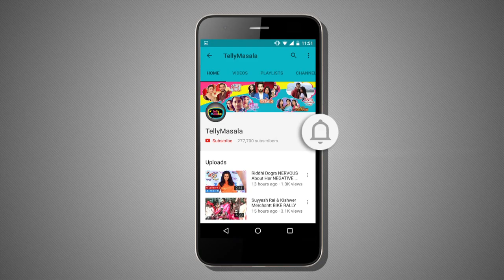Avni Meets With A Car Accident | Naamkaran | TellyMasala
Avni gets into a fight after  banging her car.
To know more watch this episodic update of Naamkaran on TellyMasala